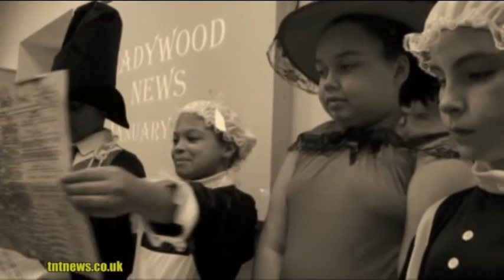SPRING HILL LIBRARY IS 120 YEARS OLD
TNT worked with the Ladywood History Group, Year 5 pupils from Oratory R C Primary School, Staff at Spring Hill Library to celebrate the 120th birthday of one of Birmingham's greatest Victorian buildings.
TNT presented a news bulletin based on stories that were in the local press in January of 120 years ago and this was shown to an invited audience at the library. The special programme ended with the arrival of the Lord Mayor of 1893 to officially declare the library open.